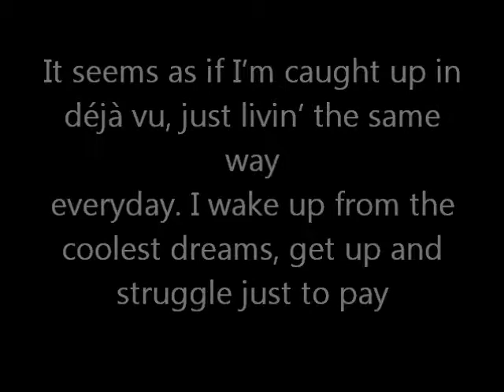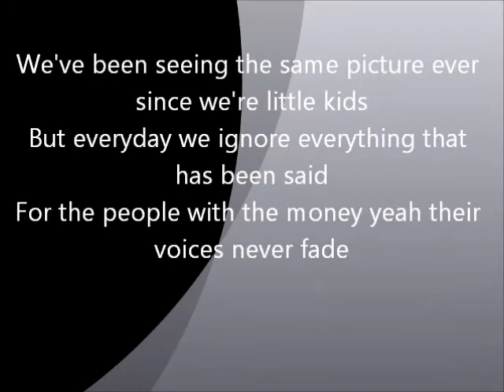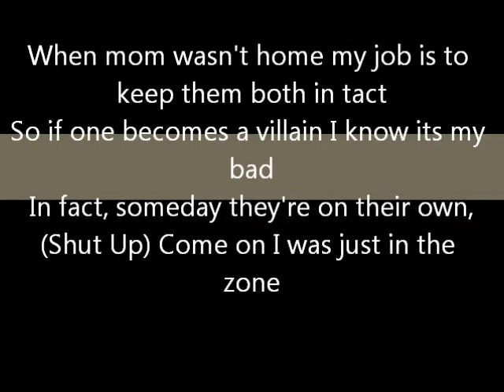This is a video EVERYONE NEEDS TO SEE!!!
cringy as hell...